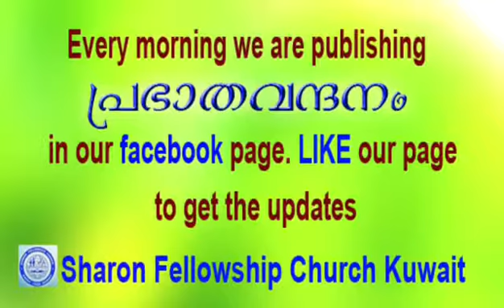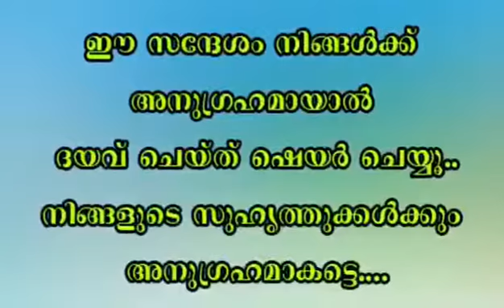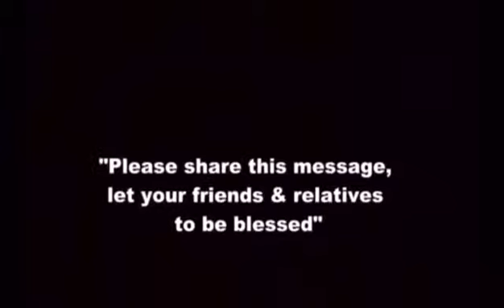Prabhathavandanam Vol-402 a short and sharp message by Pr. Aji Thomas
"ദൈവവും മനുഷ്യനുമായി കണ്ടുമുട്ടുവാന്‍ രണ്ട് വഴികളേ ഉളളൂ. !!! രണ്ട് മിനിറ്റോളമുള്ള ഈ ലഘുസന്ദേശം തുടര്‍ന്ന് കേള്‍ക്കൂ. "